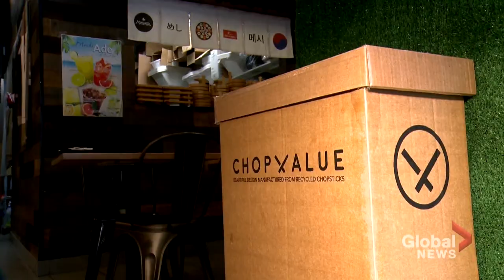Cross Canada Spotlight: 88-year-old hockey player, world record spinner and more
This week includes an 88-year-old hockey player in BC, a Guinness World Record holder for spinning sports balls, a look at Canada’s first certified green community, interesting uses for recycled chopsticks and a tour of a “useless” farm in Ontario.